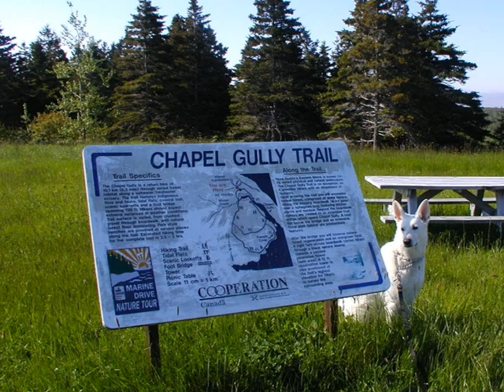Canso, Nova Scotia - Presented by Del Mar Realty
Canso Nova Scotia photo slideshow